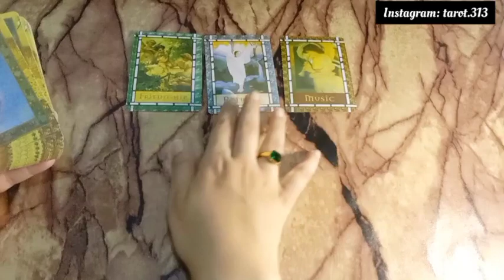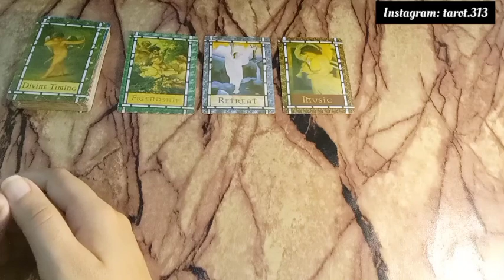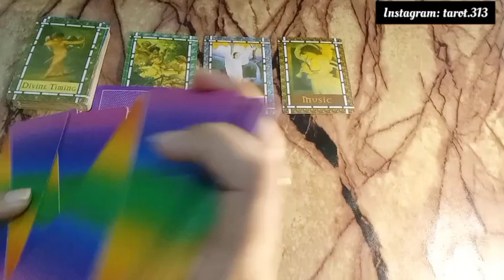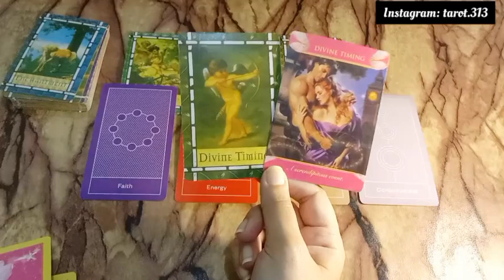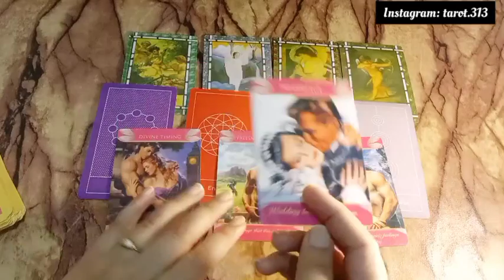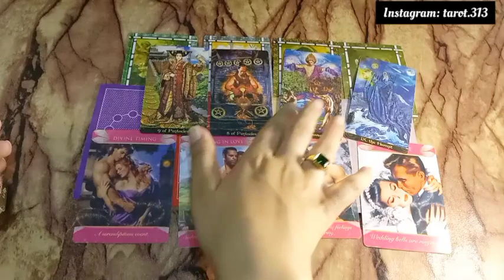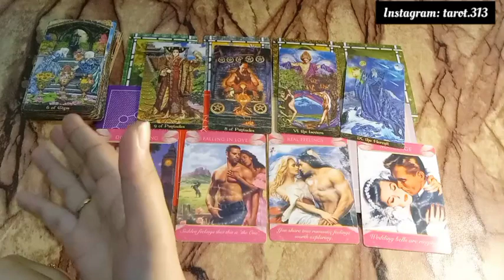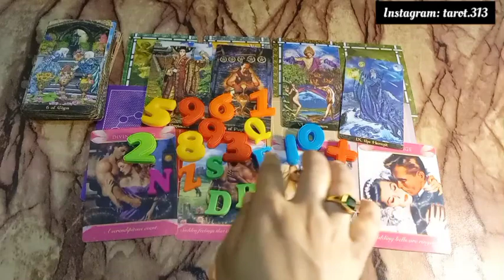Current Feelings of your person🥰currentfeelings tarothindi relationship lovetarot marriage#313